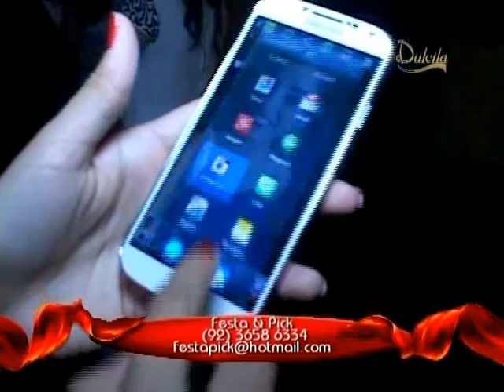PROGRAMA DULCILA EM REVISTA - CASAMENTO Vivian & Delson Jr.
Evento: Casamento Vivian & Delson Jr.
Cerimonial: Erica Ribeiro
Local: Dulcila Festas e Convenções

O Programa Dulcila Em Revista é um sucesso de audiência. Uma proposta para a sociedade no seguimento de eventos e trazendo um novo conceito para a televisão amazonense. Com a apresentação de Priscilla Rebelo, direção de Panda, e produção de Ricardo Menezes, o programa apresenta tendências de festas além dos grandes eventos realizados em Manaus em que o Dulcila Festas e Convenções assina cardápio e salões.
Assista o Programa Dulcila em Revista (Todos os Domingos às 19:00 e Quinta às 22:30 no Canal 26 NET Cidade ) Manaus.